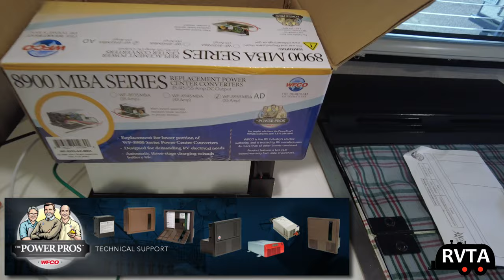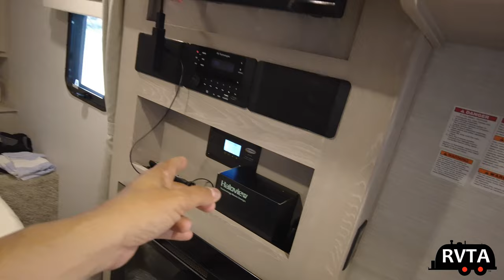RV! WFCO Auto-Detect Converter Charger Install - DUMMY PROOF?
With a lot of help, I installed a new WFCO Auto-Detect Converter Charger in my travel trailer. Was it a truly dummy proof installation? I think so. On a scale of 10 being impossible to 1 and idiot can do it. I give this project a 3. What do you think?

NOTE: The new Auto-Detect technology MUST go through a battery charge cycle before it will AUTOMATICALLY DETECT which battery is being used and adjust the charge profile to the correct battery type.

Arterra Distribution - WFCO
2021 Aeroplex Drive North
Elkhart, IN 46514

For this install you will need a Square Bit/ Robertson Screwdriver #2 (under$20)

AoLithium battery prices have dropped!

I love my Haloview backup and side marker camera system:

Feel free to send me your questions, comments or concerns.

- RVTA LINKS -